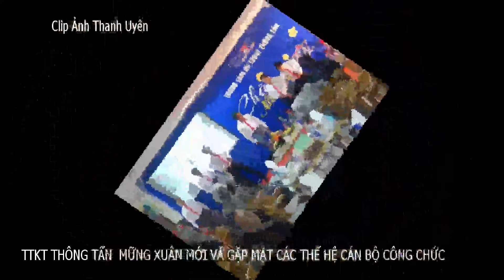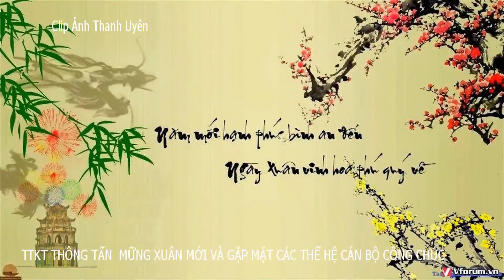TRUNG TÂM KỸ THUẬT THÔNG TẤN XÃ VIỆT NAM ĐÓN XUÂN MỚI VÀ HỌP MẶT CÁC CÁN BỘ CÔNG CHƯC